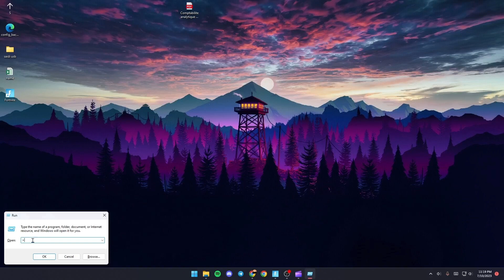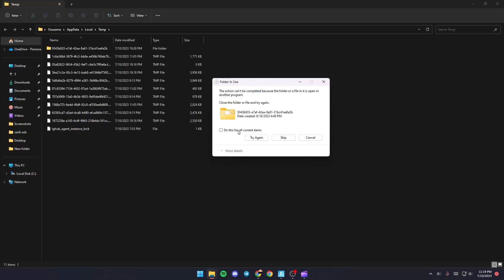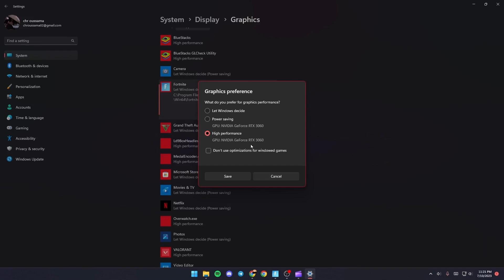How To Fix Fortnite Error Code Is-0013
Today we talk about fortnite error code is-0013,error code ls-0013,fortnite error code ls-0013,how to fix fortnite error code ls-0013,fortnite ls-0013 error,how to fix fortnite ls-0013